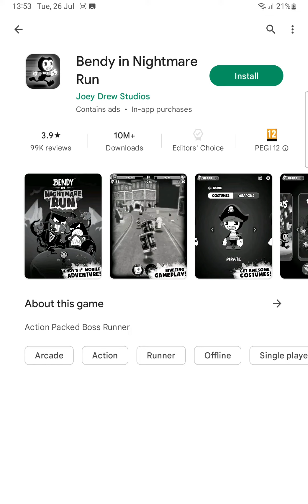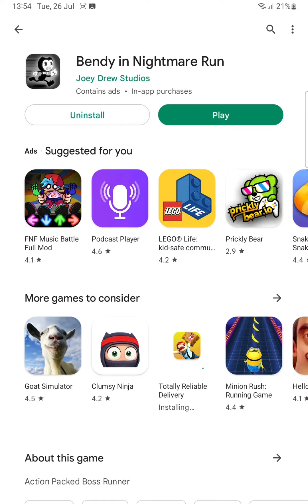bendy run..?!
bruh what's the UH OH?!